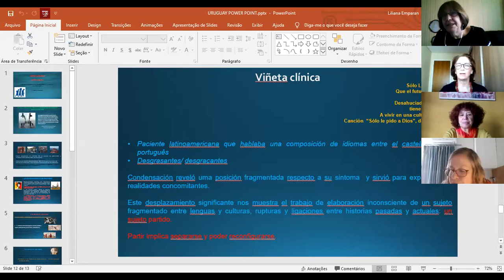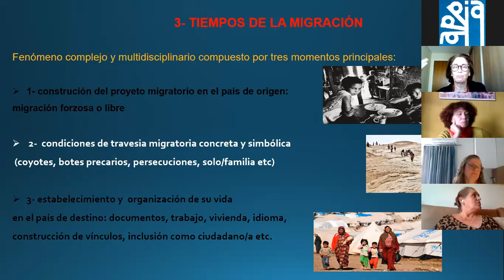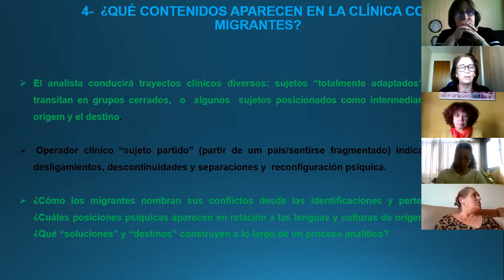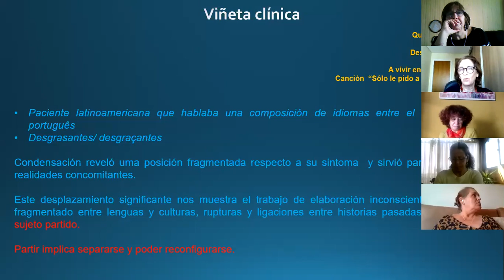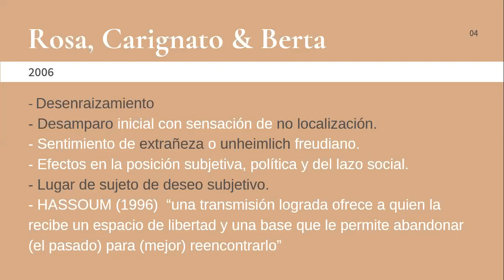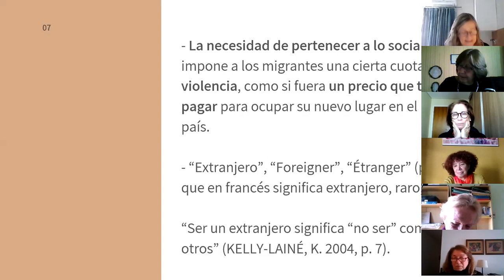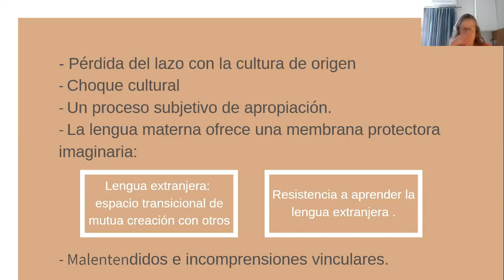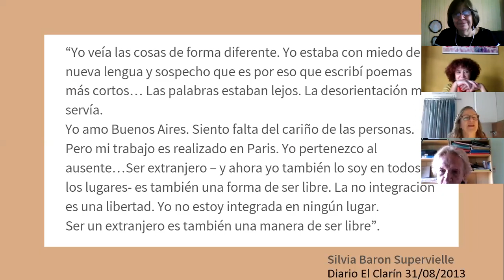Ateneo de Análisis de la Práctica - Clínica Psicoanalítica con Migrantes - AUPCV - APPIA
Ateneo de análisis de la práctica - Clínica psicoanalítica con Migrantes: desafíos y especificidades - AUPCV APPIA

Lisette Weissman y Liliana Emparam compartieron sus experiencias sobre la clínica psicoanalítica con personas migrantes.

Presentado por el Departamento de Fotolenguaje y Grupo APPIA /AUPCV.

Asociación Uruguaya de Psicoanálisis de las Configuraciones Vinculares.